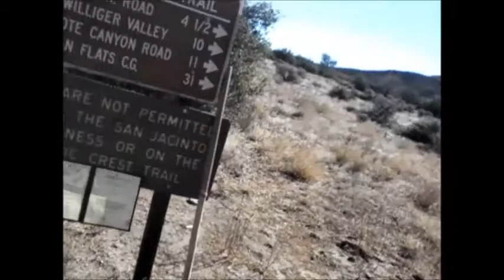November 5 7, 2014 PACIFIC CREST TRAIL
AFTER THIS HIKE, I DECIDED TO HIKE AGAIN IN 2015.